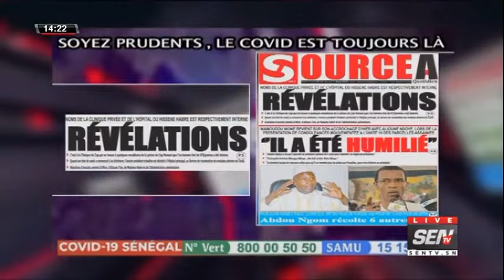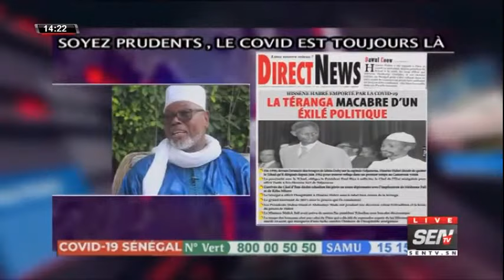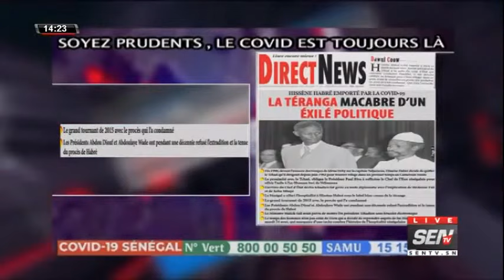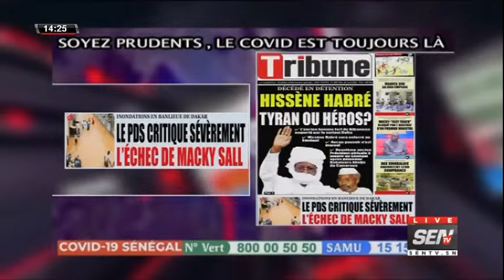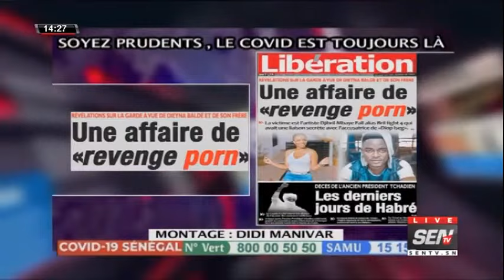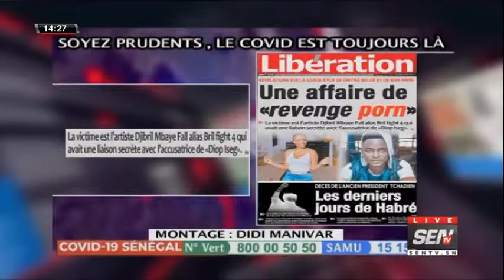Revue de Presse XIBAAR YI avec Ahmed Aidara | Mercredi 25 Aout 2021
🛑[Direct] Suivez XIBAAR YI | Mercredi 25 Aout 2021
📍Vous pouvez réagir en direct